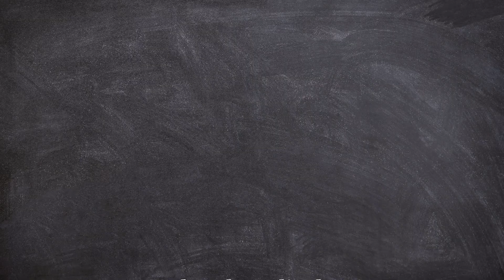The Ancient Life of the Petoskey Stone - Michigan Moment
Ever look at a Petoskey Stone and wonder, where did you come from? Santino Mattioli dives into Michigan's State Stone in this episode of Michigan Moment